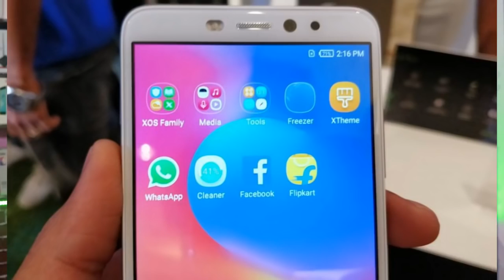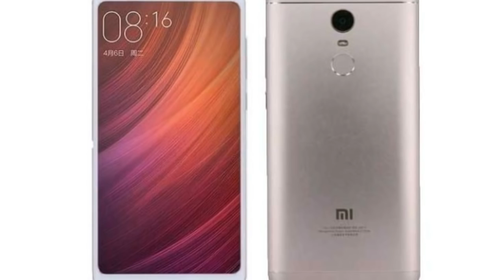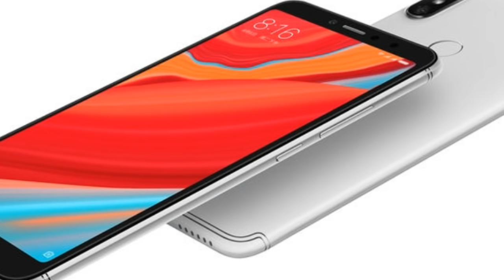10,000 ಸಾವಿರ ರೂಪಾಯಿ ಒಳಗಿನ 6 ಬೆಸ್ಟ್ Smartಫೋನ್ಸ್ 2018 | Best budget smartphones Under 11000/-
evattina video nalli 9000 mattu 10000 mattu 11000 olagina best budget Smartphones tilsi kodta edivi avu yavavu nododadre Xiaomi note 5 xiaomi y2 asus zenphone max pro m1 Infinix hot s3 Honor 9 lite mattu Oppo real me 1 e yella smartphone yella hosa technology hondiruva smartphones galagive
kannada video

ನಮ್ಮ ಹೊಸ ಚಾನೆಲ್ ದಿನಲೂ ಹಣ ಗಳಿಸುವ Online Earning TIPS in kannada